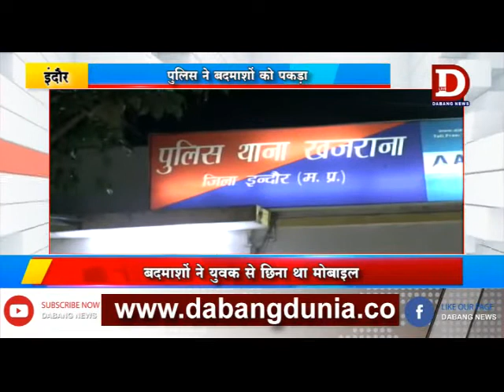INDORE - पुलिस ने बदमाशों को पकड़ा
इंदौर में खजराना पुलिस ने सूरज नगर में रहने वाले जितेन नामक युवक को धक्का देकर मोबाइल छीनने वाले दो बदमाशों को पकड़ा गया है,,,  जिनके पास से मोबाइल भी बरामद किया गया है ,,, पकड़ाई दोनों ही बदमाशों से पुलिस पूछताछ में जुटी है जिससे कि अन्य चोरी व लूटपाट जैसी घटनाएं भी सामने आने की संभावना है,,